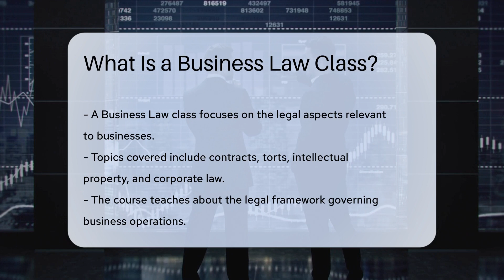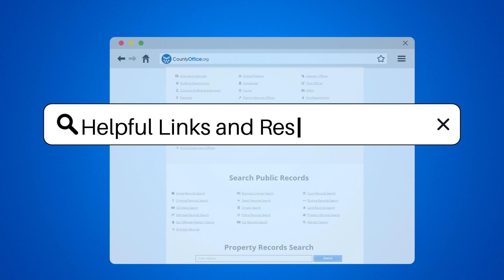What Is a Business Law Class? - CountyOffice.org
What Is a Business Law Class? In this enlightening video, we delve into the world of Business Law classes, exploring the essential legal aspects crucial for businesses. From contracts to intellectual property, and corporate law, students gain insights into the legal framework governing commercial activities. Discover how Business Law equips individuals with the knowledge to navigate legal complexities effectively in the business world. Real-life case studies and scenarios provide practical applications of legal principles, enhancing understanding and decision-making skills. Gain a deeper comprehension of how laws influence risk management and compliance within a business context by studying Business Law.